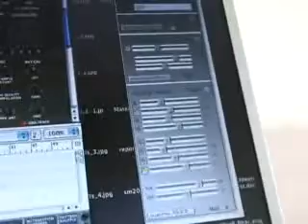Harmonic Rotation Toy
Originally devloped for Michael Brecker, this is a Max/MSP patch that rotates among user selectable voicings. It generates amazingly complex harmony from relatively simple midi inputs.

The original idea came from an "open tuning" on the Oberheim Expander. The Max version allows you to store tunings as 'patches' that recall various styles of music. Here are three sketches in the style of Aaron Copland, Igor Stravinsky, and Joe Pass via Thelonius Monk (sort of).